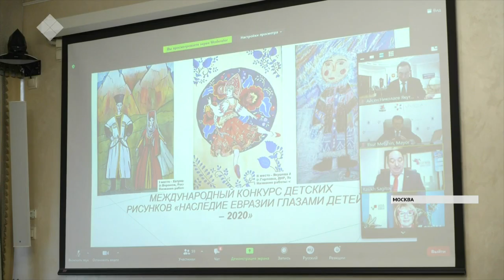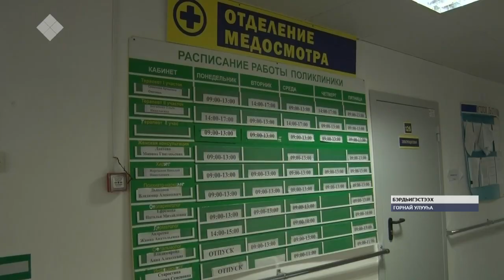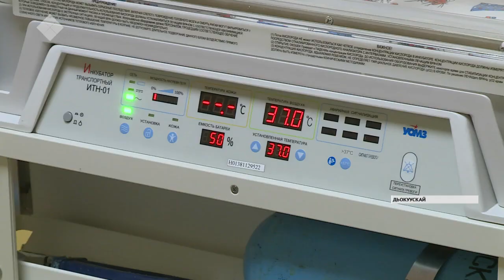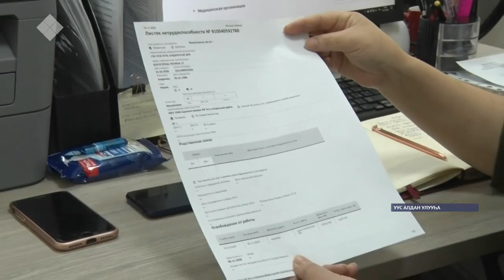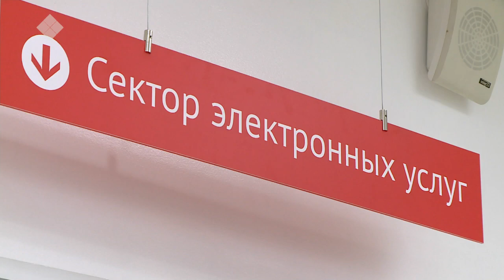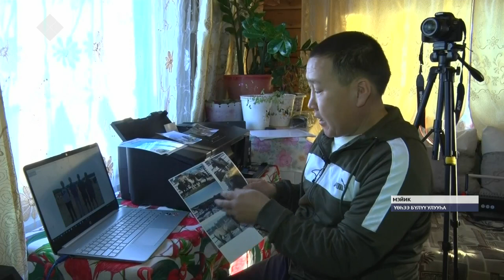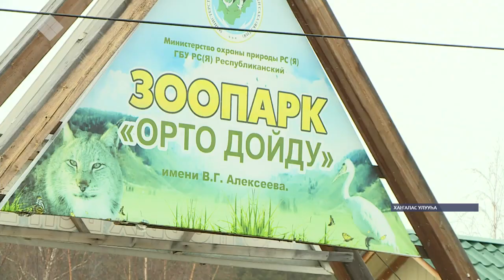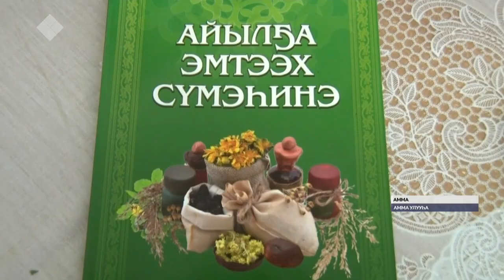«Саха сирэ» информационнай биэрии. Сэтинньи 12 күнэ, 20:30 ч.